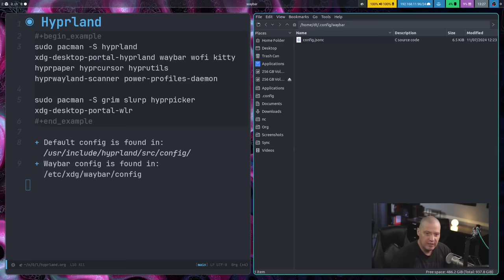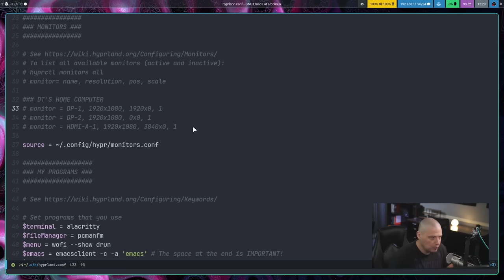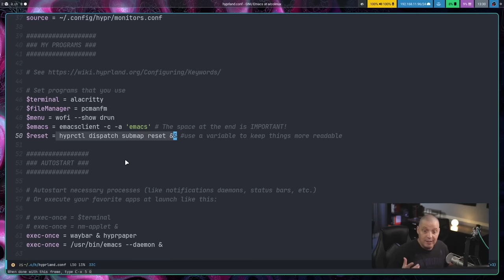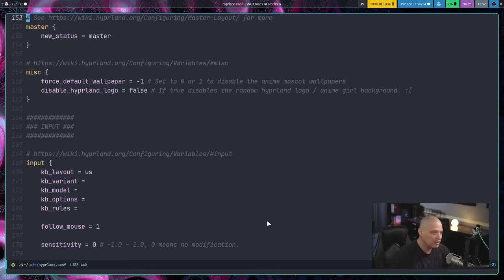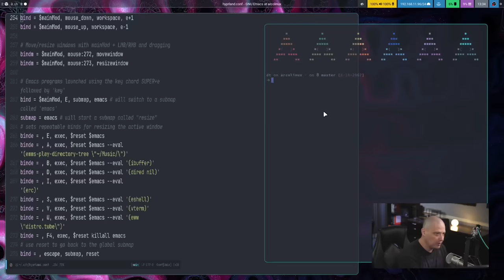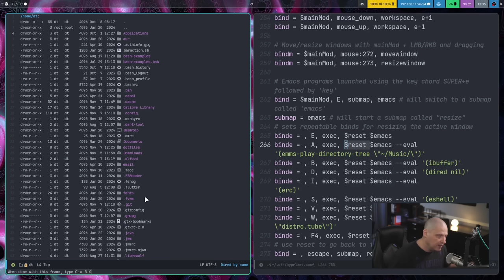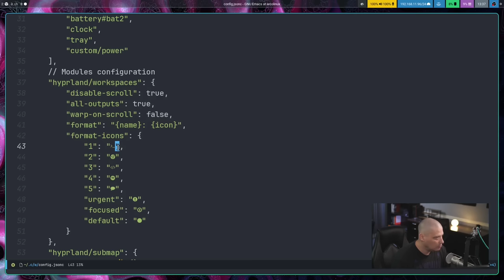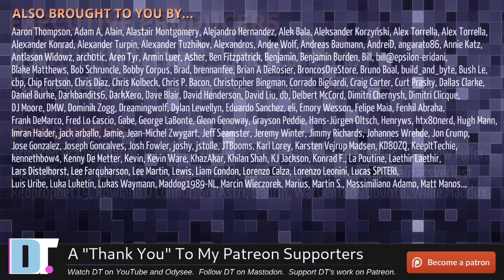Day One On Hyprland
You guys have asked me to do some Hyprland content, so here ya go!  This is day one on Hyprland.